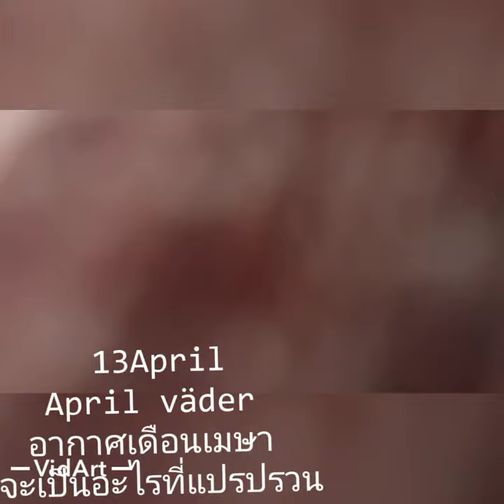april väder västerbotten nordmaling påsk อากาศ เมษายน สวีเดน ภาคเหนือ คนไทย ใน สวีเดน